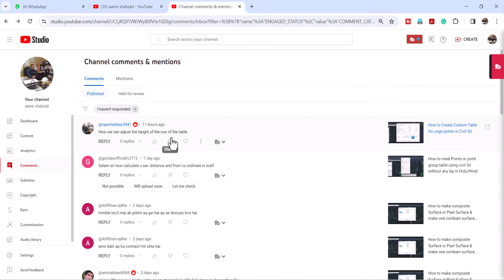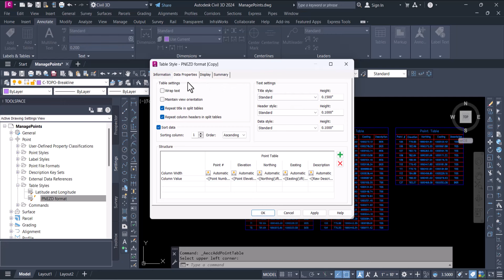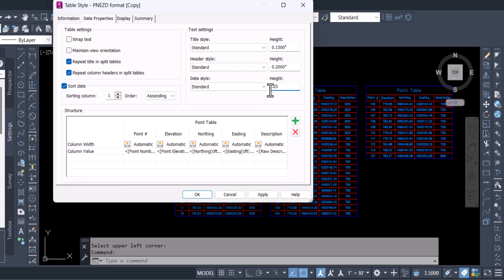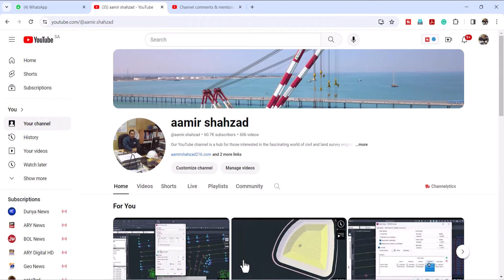How to adjust size of Custom Points Table using Civil 3d اردو & हिंदी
In this video, I address a question straight from my YouTube comments about adjusting the table size of a point table in Civil 3D. Join me as I guide you through the simple steps to customize the table size. Navigate to Toolspace, then to Settings (the second option), and finally, access Point Table Style (number 2). Here, you have the flexibility to adjust the size of your table to suit your preferences. If you've ever wondered about this in Civil 3D, this tutorial has you covered. Watch now for a quick and effective solution

इस वीडियो में, मैं सिविल 3डी में एक पॉइंट टेबल के टेबल आकार को समायोजित करने के बारे में अपनी यूट्यूब टिप्पणियों से सीधे एक प्रश्न का उत्तर देता हूं। मेरे साथ जुड़ें क्योंकि मैं तालिका आकार को अनुकूलित करने के सरल चरणों के माध्यम से आपका मार्गदर्शन करता हूँ। टूलस्पेस पर नेविगेट करें, फिर सेटिंग्स (दूसरा विकल्प) पर जाएं, और अंत में, प्वाइंट टेबल स्टाइल (नंबर 2) तक पहुंचें। यहां, आपको अपनी प्राथमिकताओं के अनुरूप अपनी तालिका के आकार को समायोजित करने की सुविधा है। यदि आपने कभी सिविल 3डी में इसके बारे में सोचा है, तो यह ट्यूटोरियल आपके लिए सब कुछ है। त्वरित और प्रभावी समाधान के लिए अभी देखें

اس ویڈیو میں، میں سول 3D میں پوائنٹ ٹیبل کے ٹیبل کے سائز کو ایڈجسٹ کرنے کے بارے میں اپنے YouTube تبصروں سے براہ راست ایک سوال کا جواب دیتا ہوں۔ میرے ساتھ شامل ہوں کیونکہ میں میز کے سائز کو اپنی مرضی کے مطابق کرنے کے آسان اقدامات کے ذریعے آپ کی رہنمائی کرتا ہوں۔ ٹول اسپیس پر جائیں، پھر سیٹنگز (دوسرا آپشن) پر جائیں، اور آخر میں، پوائنٹ ٹیبل اسٹائل (نمبر 2) تک رسائی حاصل کریں۔ یہاں، آپ کو اپنی ترجیحات کے مطابق اپنی میز کے سائز کو ایڈجسٹ کرنے کی لچک ہے۔ اگر آپ نے کبھی سول 3D میں اس کے بارے میں سوچا ہے، تو اس ٹیوٹوریل نے آپ کا احاطہ کیا ہے۔ فوری اور مؤثر حل کے لیے ابھی دیکھیں